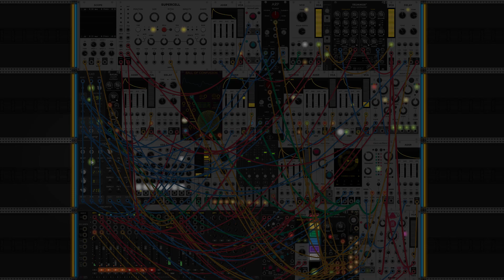VCV Rack Chill Patch #9